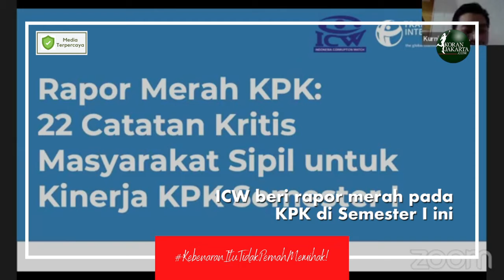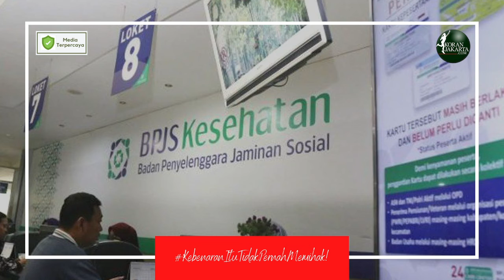Dapat Rapor Merah, KPK Pamer Kinerja Penindakan dan Pencegahan KPK Semester I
KOMISI PEMBERANTASAN KORUPSI (KPK) DIBAWAH KEPEMIMPINAN FIRLI BAHURI CS MENDAPATKAN RAPOR MERAH PADA KINERJA SEMESTER PERTAMA DARI KAJIAN YANG DILAKUKAN INDONESIA CORRUPTION WATCH (ICW) DAN TRANSPARENCY INTERNATIONAL INDONESIA (TII). MENANGGAPI HAL TERSEBUT, PELAKSANA TUGAS JURU BICARA PENINDAKAN KPK ALI FIKRI MENGATAKAN PIHAKNYA MENGHARGAI ATAS INISIATIF MASYARAKAT SIPIL UNTUK MENGAWASI KINERJA LEMBAGA ANTIRASUAH ITU.

ALI MENAMBAHKAN, KPK AKAN MEMPELAJARI HASIL KAJIAN TERSEBUT/ UNTUK NANTINYA AKAN MENJADI MASUKKAN UNTUK KPK// SEAKAN INGIN MENEPIS HASIL KAJIAN YANG MEMPERLIHATKAN KINERJA BURUK KPK/ ALI MEMAPARKAN HASIL KINERJA KPK PADA AWAL SEMESTER ITU//

ALI MULAI MEMBAHAS TENTANG CAPAIAN KINERJA KPK DARI SEGI PENINDAKAN/ DI MANA SETIDAKNYA TERDAPAT 30 SURAT PERINTAH PENYIDIKAN DENGAN TOTAL 36 TERSANGKA// DIANTARANYA/ TERDAPAT OTT KASUS YANG MENYERET PEJABAT NEGARA SEPERTI MANTAN KOMISIONER KOMISI PEMILIHAN UMUM WAHYU SETIAWAN DALAM KASUS KORUPSI PERGANTIAN ANTAR WAKTU (PAW) HINGGA KASUS DUGAAN KORUPSI DI PT DIRGANTARA INDONESIA//

KERUGIAN KEUANGAN NEGARA YANG DISEBABKAN DARI KASUS YANG DITANGANI KPK INI MENCAPAI RATUSAN MILIARAN RUPIAH//

KEMUDIAN, KPK DIBAWAH FIRLI BAHURI JUGA TELAH BERHASIL MENANGKAP DAN MENAHAB DUA TERSANGKA BURON YAKNI MANTAN SEKRETARIS MAHKAMAH AGUNG NURHADI DAN MENANTUNYA REZKY HERBIYONO DALAM KASUS DUGAAN SUAP DAN GRATIFIKASI TERKAIT DENGAN PENANGANAN PERKARA DI MA PADA TAHUN 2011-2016// SEHINGGA/ SELAMA TAHUN PERTAMA KPK BERHASIL MENAHAN 27 TERSANGKA KORUPSI//

SELANJUTNYA JUMLAH PEMULIHAN ASET YANG DISETORKAN KE NEGARA DARI HASIL DENDA, UANG PENGGANTI DAN RAMPASAN BERJUMLAH 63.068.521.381 rupiah//

TERAKHIR DALAM BIDANG PENCEGAHAN, KPK TELAH MELAKUKAN PENCEGAHAN KORUPSI DI SEKTOR STRATEGIS// SEPERTI PEMANTAUAN DANA COVID-19; KOORDINASI SUPERVISI PENCEGAHAN TERINTEGRASI; SERTA PROGRAM PENCEGAHAN LAINNYA SEPERTI TERUS MENDORONG KEPATUHAN LHKPN//

KPK JUGA TELAH MENYURATI PRESIDEN JOKO WIDODO TERKAIT REKOMENDASI KAJIAN BPJS KESEHATAN, MENGINGAT SEJUMLAH REKOMENDASI PERBAIKAN BELUM DIJALANKAN OLEH PEMERINTAH// KPK JUGA TERUS MENDORONG KEPATUHAN PENYELENGGARA NEGARA DAN PEGAWAI NEGERI UNTUK MELAPORKAN PENERIMAAN GRATIFIKASI YANG DILARANG. Ola.